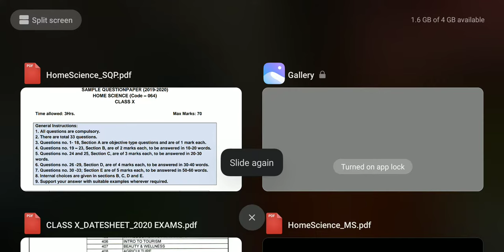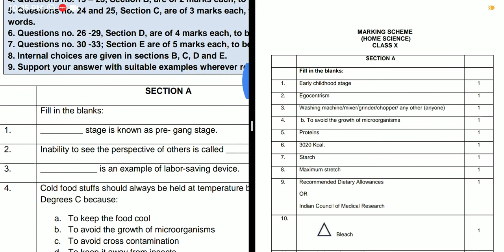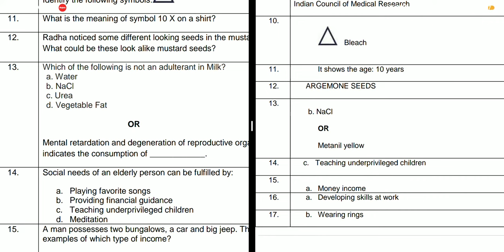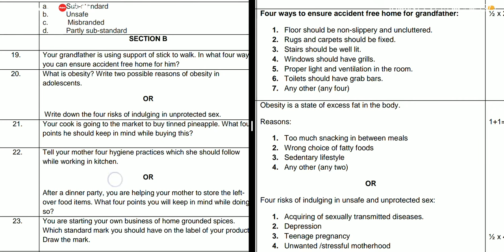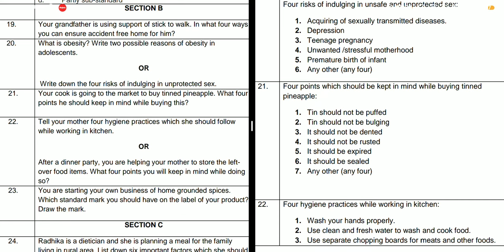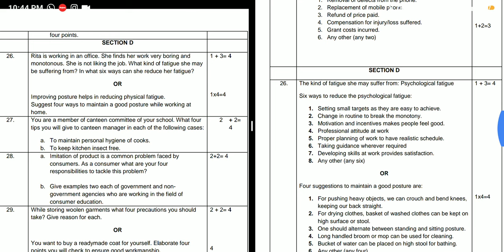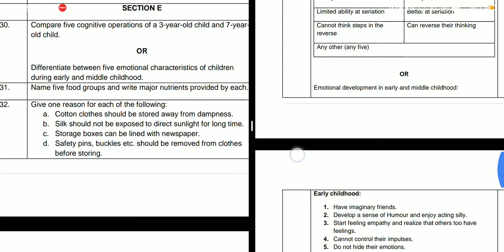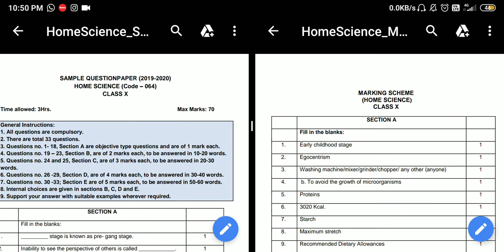CBSE Class 10 Home Science Very Important Questions with Exam Pattern & marking Scheme |CBSE Exam20